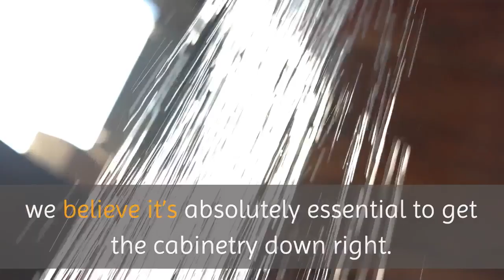Kitchen Remodeling Brooklyn | Kitchen and Bathroom Remodeling & Renovation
Kitchen and Bathroom Remodeling & Renovation

1000 Dean St, suite 11-21

This is where any home renovation project starts. When considering the overall budget for your remodeling project, first think about what elements are important to you. If it’s flooring, you’ll want to splurge there and maybe be a bit more conservative in your spending on lighting and appliances.

Experts recommend about 6-10% of your home’s value as a rough budget for your kitchen remodel. This will give you an optimal return on investment if you’re looking to sell your home.

As one of the most important elements in your bathroom, we believe it’s absolutely essential to get the cabinetry down right. The bathroom is your bastion of relaxation, so having the right cabinets to cut down the clutter will ensure a serene sense of order and organization. With the proper bathroom cabinets, you’ll be able to optimize your storage space and express your unique sense of design sense and style.